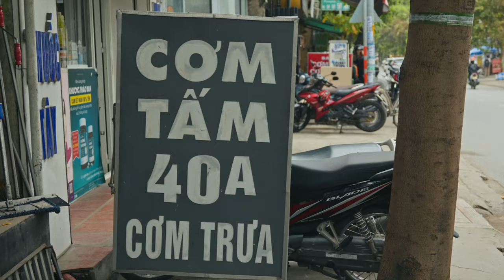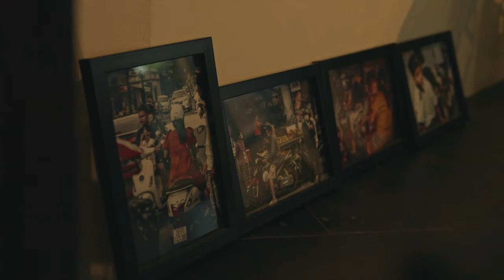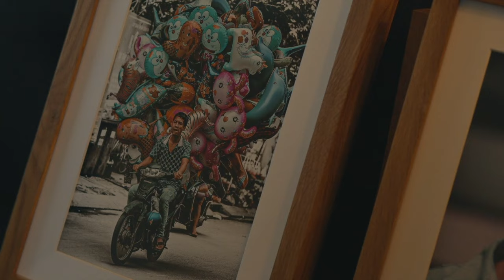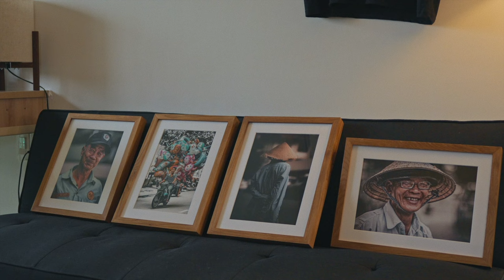Ho Chi Minh City: A Taste of Australia in Vietnam (with Luke Nguyen)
In Ho Chi Minh City, Luke meets Tony Wilson, a South Australian First Nations’ artist to learn more about Tony’s art and his passion for Vietnam. They enjoy dinner at Akuna – a new restaurant from Australian Chef Sam Aisbett, in which Tony’s artwork is proudly displayed.
To celebrate the 50th anniversary of Australia-Vietnam diplomatic relations, host Luke Nguyen - an Australian-Vietnamese chef and restauranteur - travels through Vietnam meeting with inspiring Australians who represent the spirit of the Australia-Vietnam relationship while cooking with Australian produce and enjoying Vietnamese regional dishes.